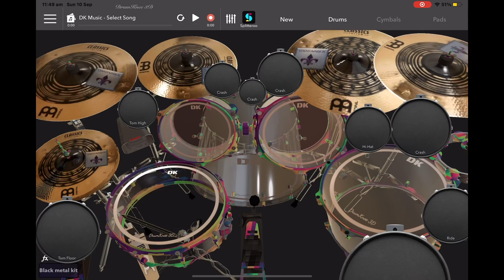Iron Maiden the clansman: drum cover